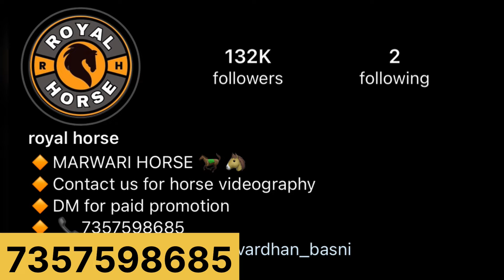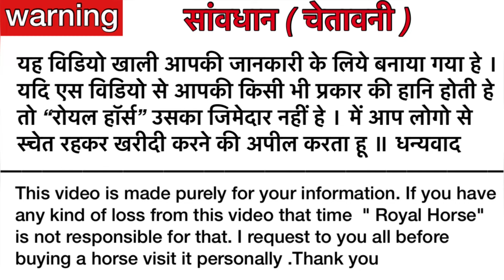Mare & filly for sale (97248 18535)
1.
Height :- 60
Balbhavri clear
Marking:- panchkaliyan
Demand :- 85,000
Location :- Surendranagar , Gujrat

2.
Filly for sale
Sire height :- 61
Dam height :- 60
Age :- 15 months
Height :- 56
Balbhavri clear
Demand :- 1,25,000
Location :- Surendranagar , Gujarat